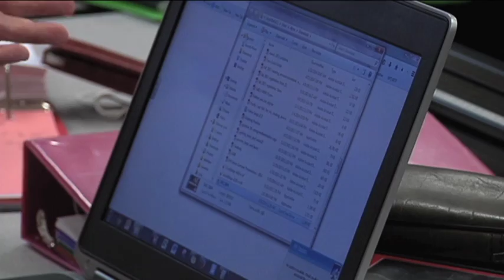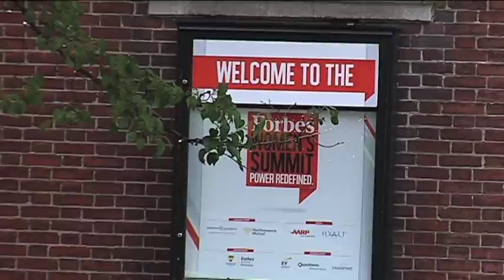Episode 25: Part 2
In NYC one group of educators is learning an innovative way to teach their STEM classes.